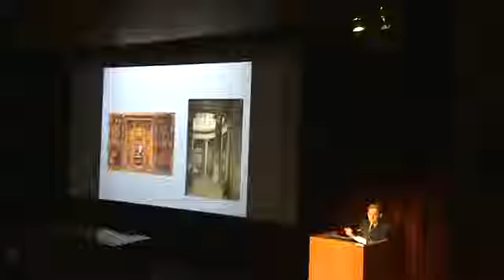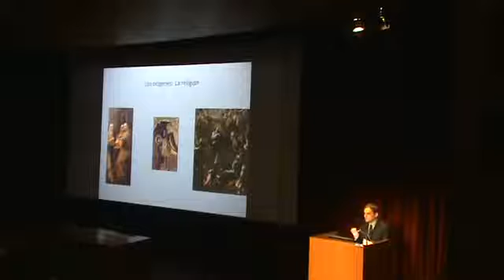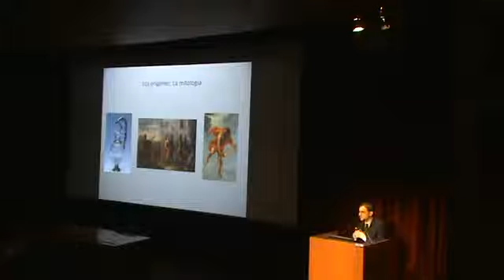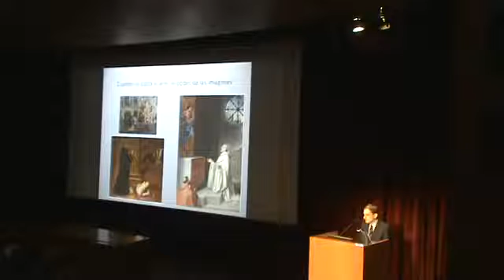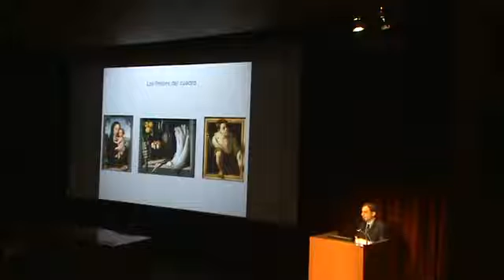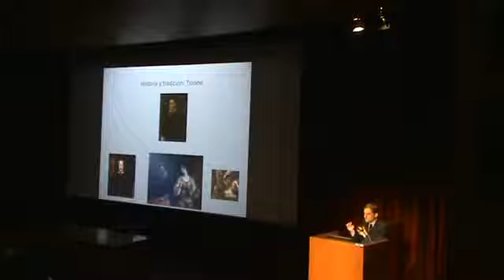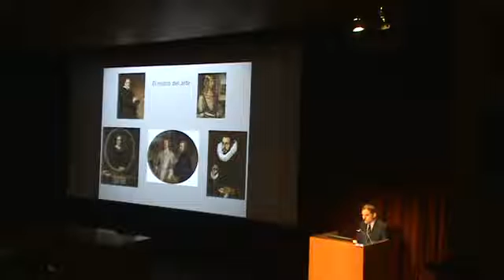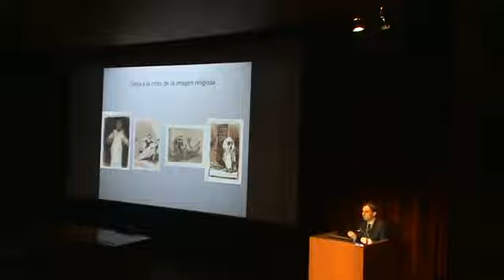Presentación de METAPINTURA. UN VIAJE A LA IDEA DEL ARTE en el Museo del Prado (Segunda parte)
Presentación de la Exposición METAPINTURA. UN VIAJE A LA IDEA DEL ARTE, en el Museo del Prado (Segunda parte)